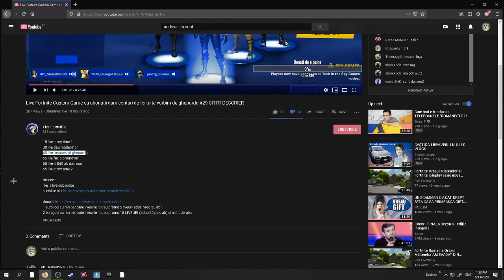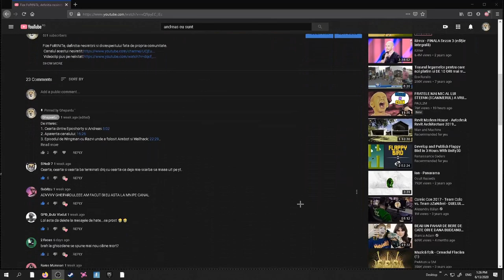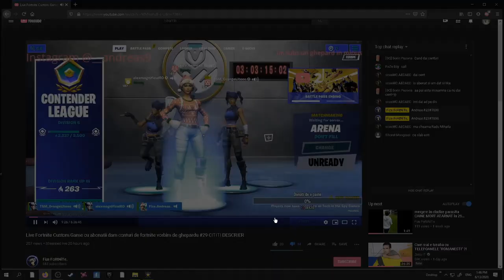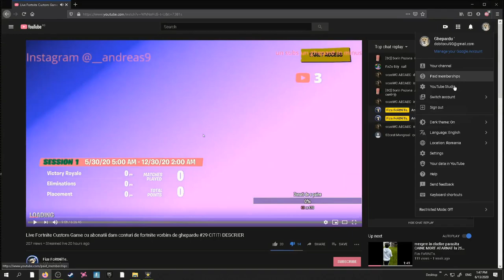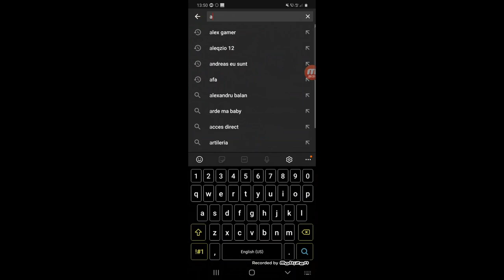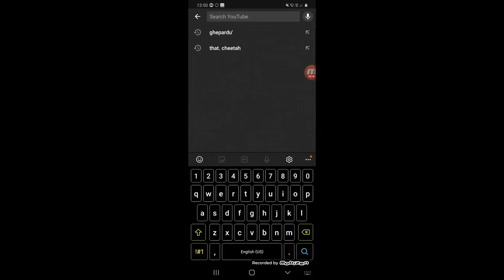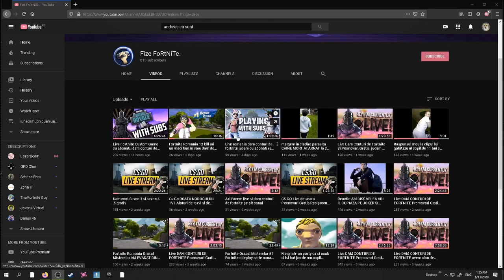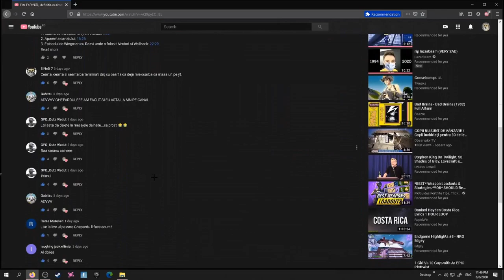Fize FoRtNiTe nu vrea sa se opreasca...